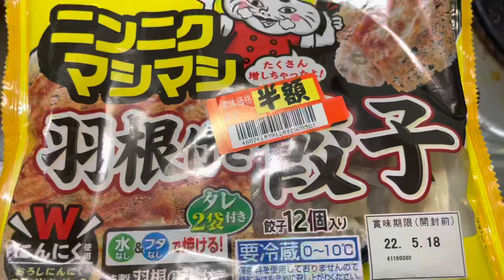【餃子】すごいニンニク！ニンニクマシマシ羽根付き餃子半額！ 日本ハム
本当にすごいニンニクでうまい！

が？！

やらかしてしもたです（ ;  ; ）